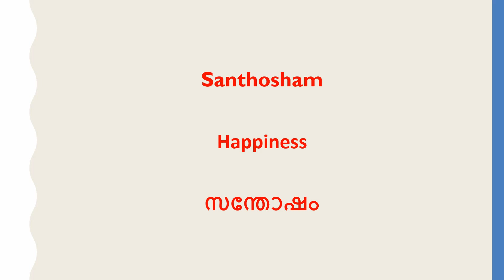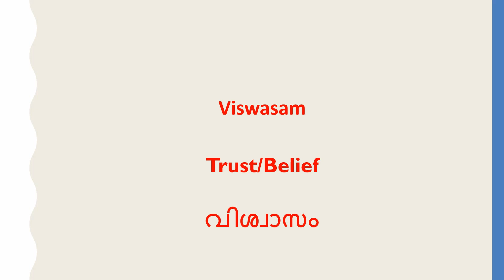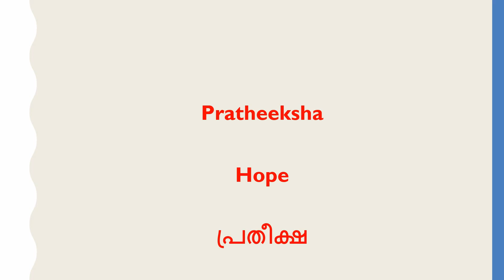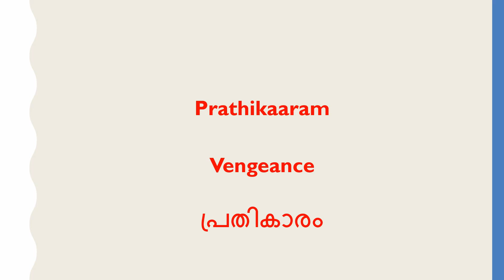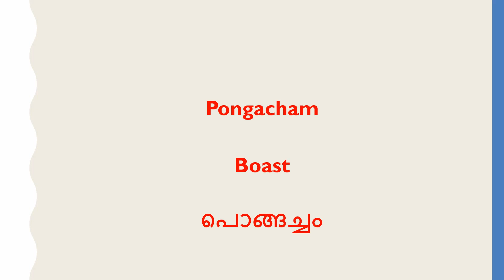Learn Malayalam through English ||EMOTIONS WORDS IN MALAYALAM